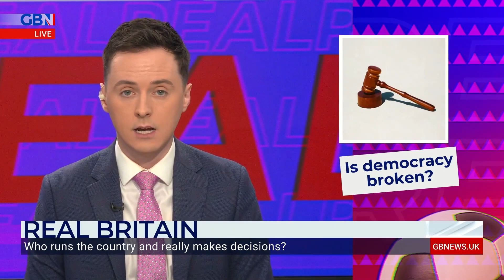Darren Grimes: Who runs this country? Leftie lawyers or British voters?